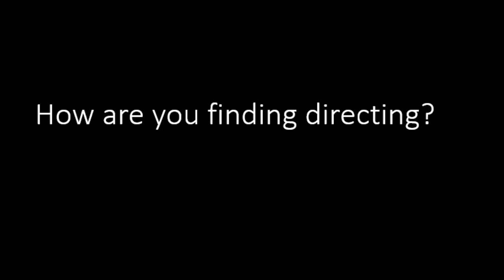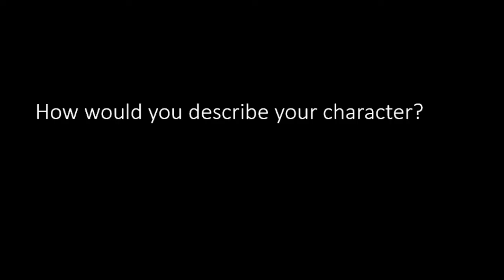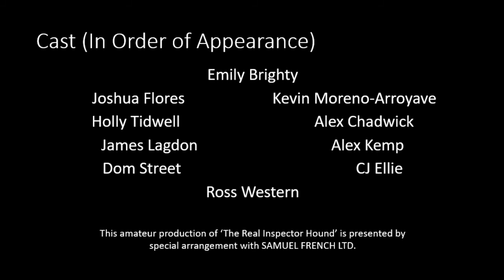The Real Inspector Hound by Tom Stoppard- Behind the Scenes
The second of our looks behind the scenes of MADS two December One-Act plays, this time with the cast of The Real Inspector Hound by Tom Stoppard.

The Real Inspector Hound
Written by Tom Stoppard
Directed by Emily Brighty and Nadir A-K

'It is a foggy and foreboding day at Muldoon Manor. This charming, but isolated, English country house is populated by tortured and suspicious characters. A game of bridge results in raised temperatures and veiled threats; a mysterious man shows up to charm the lady of the house and her young friend; and a dead body lies under the sofa, waiting to be discovered. All the while, a pair of pretentious critics comment on the action, munch chocolates, complain bitterly about their professional rivals, and ogle the attractive actresses.'

Performance Times:
Saturday 9th December: 7:30pm
Sunday 10th December: 2:30pm & 7:30pm

Location: Ward Room P129, Pembroke Building, Medway Campus

Tickets available for sale at the GK Union Reception or through this

The amateur production of 'The Real Inspector Hound' is presented by special arrangement with SAMUEL FRENCH, LTD.